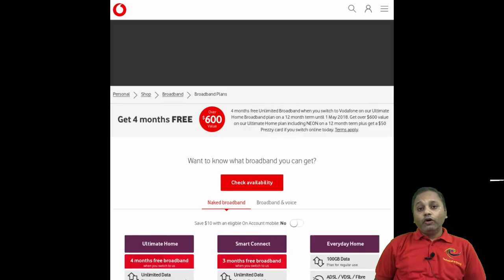Jio GigaFiber इफेक्ट: 4 महीने तक फ्री इंटरनेट दे रही है VODAFONE कंपनी | TechnicaleGuruji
Jio GigaFiber इफेक्ट: 4 महीने तक फ्री इंटरनेट दे रही है ये कंपनी
वोडाफोन के स्वामित्व वाली कंपनी You ब्रॉडबैंड अपने मौजूदा ग्राहकों को चार महीने तक फ्री सब्सक्रिप्शन दे रही है.

Jio GigaFiber से मुकाबले में वोडाफोन के स्वामित्व वाले You ब्रॉडबैंड ने पुराने ग्राहकों को चार महीने तक फ्री सब्सक्रिप्शन की घोषणा की है. कंपनी ने जानकारी दी है कि जो यूजर्स अपनी वैलिडिटी 12 महीने तक बढ़ाते हैं उन्हें उन्हें चार महीने अतिरिक्त दिए जाएंगे.

यानी प्रभावी तौर पर ग्राहक ब्रॉडबैंड कनेक्शन को 16 महीनों तक उपयोग कर पाएंगे. कंपनी ने मौजूदा ग्राहकों को तिमाही या छमाही आधार पर अपनी वैलिडिटी को अपग्रेड करने का फायदा भी दिया है. कंपनी के मुताबिक ये फ्री महीने उन्हीं ग्राहकों को दिए जाएंगे जो रिचार्ज को आधिकारिक वेबसाइट से करेंगे.

यू ब्रॉडबैंड ने जानकारी दी है कि यदि मौजूदा ग्राहक 1 महीने वाले वैलिडिटी प्लान में है जो वे 3 महीने वाले प्लान में अपग्रेड कर एक महीने का सब्सक्रिप्शन मुफ्त में प्राप्त कर सकते हैं. इसी तरह 1 महीने वाले प्लान में अपग्रेड कर दो महीने का फ्री सब्सक्रिप्शन और 12 महीने वाले प्लान में अपग्रेड कर 4 महीने का फ्री सब्सक्रिप्शन प्राप्त कर सकते हैं.

जो ग्राहक फिलहाल तीन महीने वाले प्लान में हैं वे 1 महीने वाले या 12 महीने वाले प्लान में अपग्रेड कर सकते हैं और क्रमश: दो या चार महीने का फ्री सब्सक्रिप्श प्राप्त कर सकते हैं. इसी तरह जो ग्राहक फिलहाल 6 महीने वाले प्लान में है वे 12 महीने वाले प्लान में वे 12 महीने वाले प्लान में अपग्रेड कर सकते हैं और चार महीने का फ्री सब्सक्रिप्शन पा सकते हैं.

माना जा सकता है कि कंपनी ऐसा इसलिए कर रही है ताकी ग्राहक दूसरी कंपनियों की तरफ ना भागें. खासकर Jio GigaFiber ज्यादा ग्राहकों को अपनी ओर आकर्षित कर सकता है.

Jio GigaFiber Launch: Vodafone's You BroadBand Offers 4 Months Free Subscription to Existing Users

To take on Jio GigaFiber, Vodafone owned You Broadband has announced up to four months of free subscription to existing users. The company has announced that all users who upgrade their validity till 12 months will get four months extra; effectively letting the subscriber use the broadband connection for 16 months, at an annual price plan rate. The company has also given benefits to existing users upgrading their validity to a quarterly or half yearly basis. This offer is valid only till September 30.

As per the company, these free months will be offered if the recharge is done through the official website exclusively. You Broadband notes that if the current user is on a one-month validity plan, they can upgrade to a three-month plan and get one month subscription free, or upgrade to a six month plan and get two months subscription free, or upgrade to a twelve month plan and get four months subscription free. A user who is currently on the quarterly plan, can only upgrade to six month and twelve month validity plan and avail two or four months subscription free, respectively. Similarly, a user who currently enjoys the half year validity can only upgrade to the twelve month validity plan and avail four months subscription free.

This offer is for existing users, presumably to keep them from switching to other lucrative broadband companies, particularly after Jio GigaFiber registrations went live last month. BSNL has also been refreshing its broadband plans with more benefits in the wake of new competition in this space.

1. Do It Yourself videos.
2. Viewers Demand videos.
3. Latest News & Updates
4. Viral Videos.
5. Reviews.
6 City tours videos & pictures
7 Anything and everything you can think
8.Technological videos